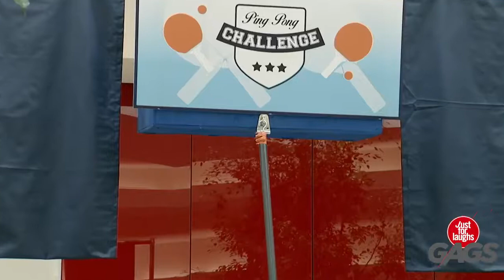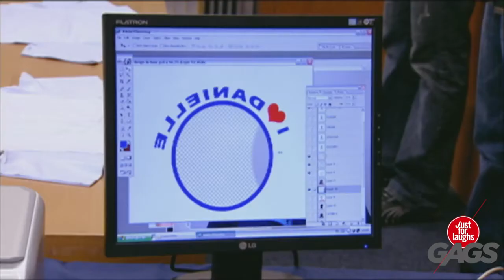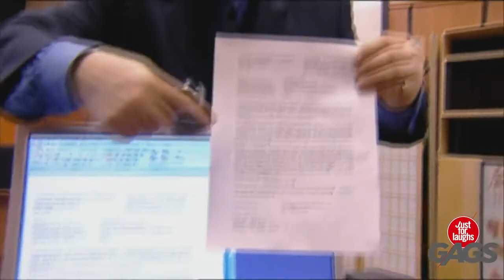The Guy Who Lost His Balls